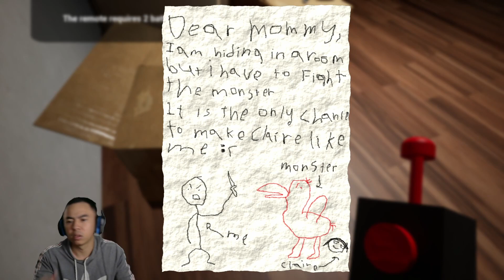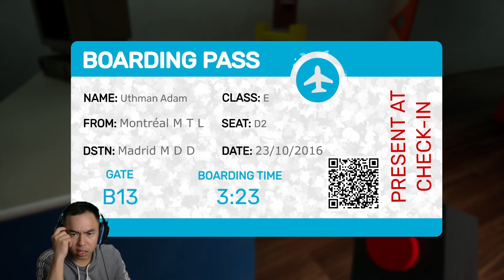Nhà trẻ ban ban - Game kinh dị ngắn - Garten of banban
Tên game : Garten of banban